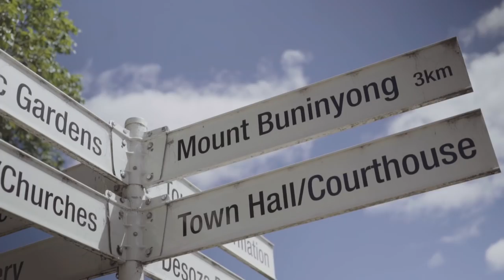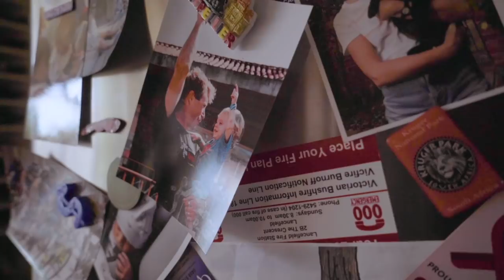Australian Nationals - EF Gone Racing - Episode 1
Here. We. Go. It’s time to explore the world with EF Education First, starting in the Land Down Under. Watch as our guys head home to tackle the road nationals in Ballarat. See how Jimmy Whelan’s gnarly debut went down, go inside the home of Mitch Docker, and get Lachlan Morton’s unfiltered reaction to our limited-time blackout kit: “We look f*cking good.”

📹: Rapha

About EF Gone Racing:

In the bus. At home. In the team cars and on top of mountains. EF Gone Racing is a new series from Rapha taking you on the road with EF Education First Pro Cycling. Exclusive access, larger than life characters, and a film crew to capture it all.